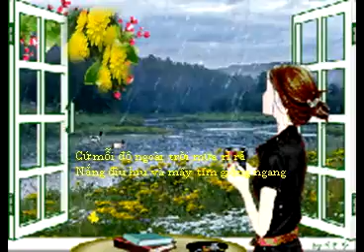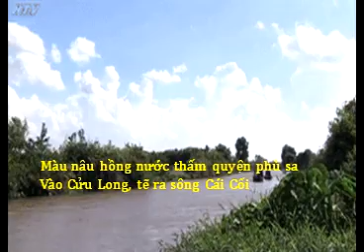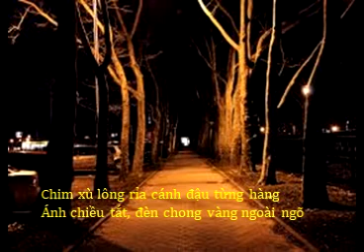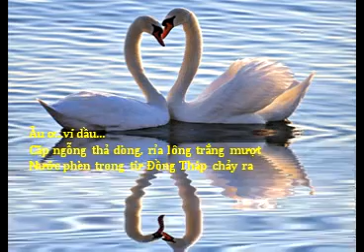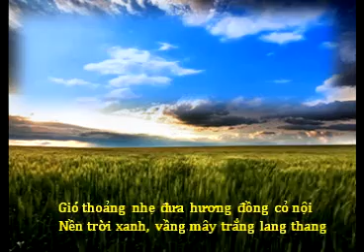MỖI ĐỘ THU VỀ